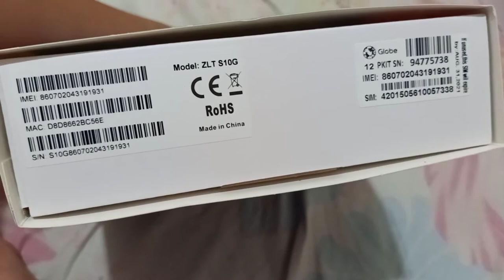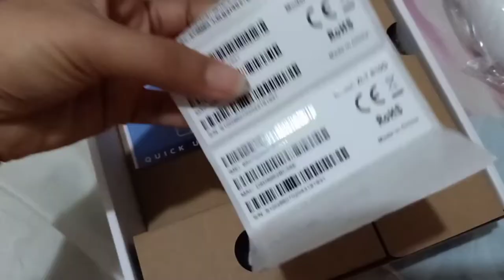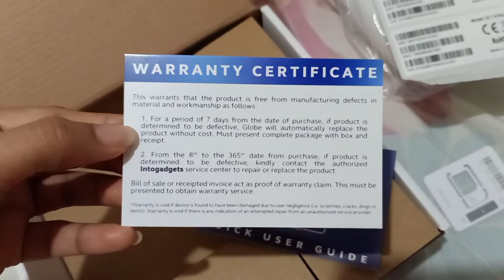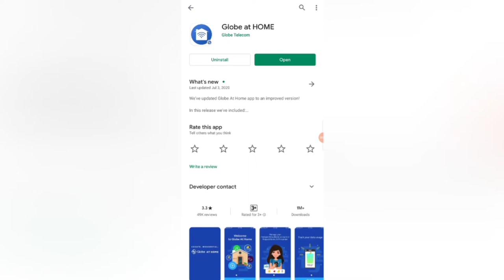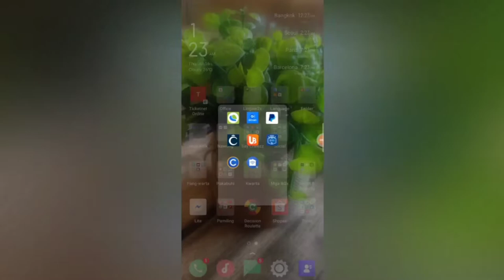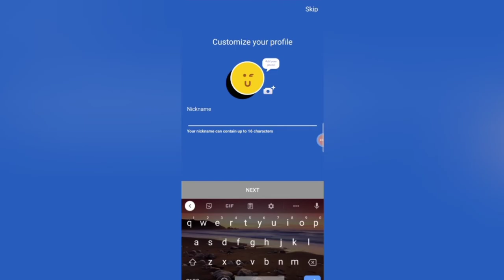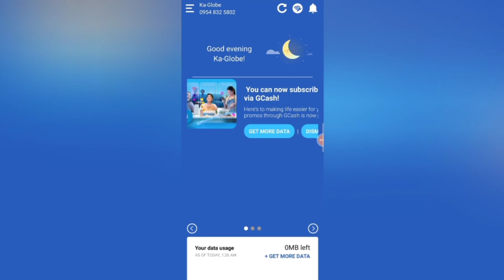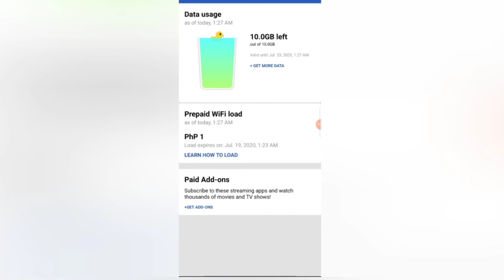HOW TO ACTIVATE GLOBE AT HOME PREPAID WIFI- VLOG#046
Luv yah! ❤️

Credits to
Musician: @iksonmusic